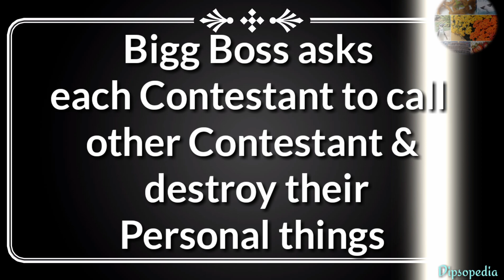Bigg Boss 12: Nominated Contestants This Week - Rohit Suchanti, Karanvir Bohra and Somi Khan|BB 12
BIGG BOSS 12: Nominations This Week. Rohit Suchanti, Karanvir Bohra and Somi Khan Nominated in BB 12. Nomination Task this week was to sacrifice personal things for saving other contestants. Dipika Kakkar Ibrahim, Deepak Thakur, Surbhi Rana, Sreesanth and Romil Chaudhary are Safe this week. Let's see which nominated contestants go home this weekend ka vaar. Rohit Suchanti or Somi Khan, who gets evicted.